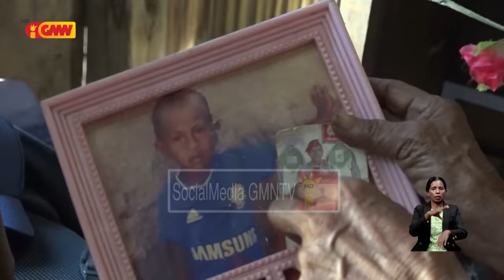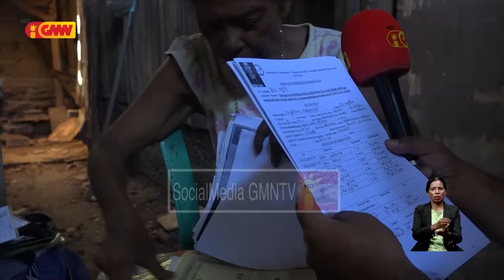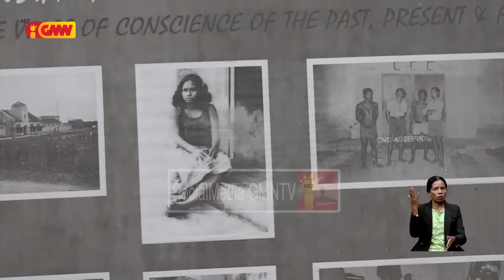Timor-oan balun ne'ebé luta ba ukun rasik-an dadaun ne’e balun sei moris iha kondisaun vulnerável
Timor-oan balu ne’ebé luta maka’as ba ukun rasik-an dadaun ne’e balun hetan moris di’ak maibé iha balun sei moris iha kondisaun vulnerável